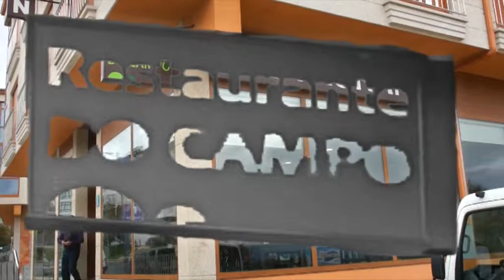home orquestra en Pontiñas